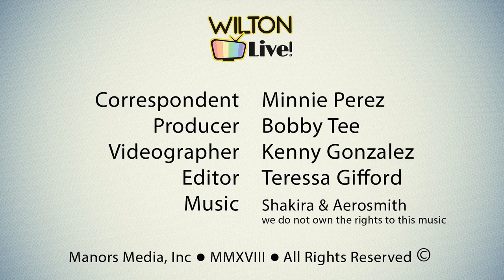Varsity Gay League - Drag Kickball April 2018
The first annual Drag Kickball Game, in celebration with Varsity Gay League: Ft Lauderdale and SFAAA